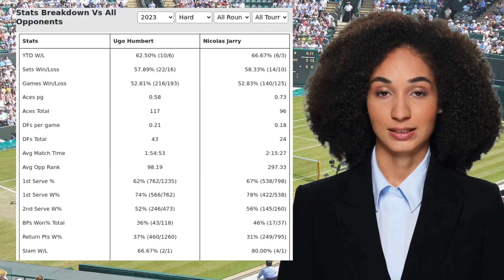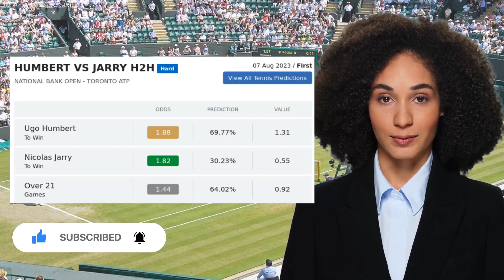HUMBERT VS JARRY PREDICTION H2H | NATIONAL BANK OPEN FIRST ROUND TENNIS PREDICTIONS TODAY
Humbert VS Jarry  Prediction H2H at National Bank Open First